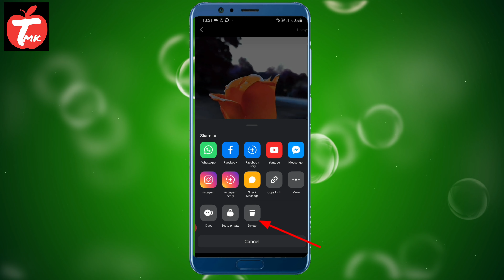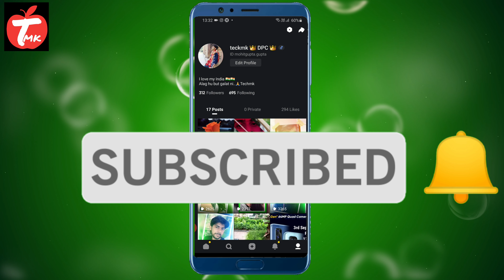How to delete snack video ! how to delete snack video post ! Snack Video kaise delete kare !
Dosto yadi ap ne koi wrong post ya double post kr di h or ap use delete karna chahate h to ap is video me puri jankari milegi. Or bhi kisi problem k liye comments jarur kre.
Dosto video like karna bilkul na bhule ap ki 1 like hume bahut power deti h new video banane me..

Instgram pr ap follow kr sakte h ...

Snack video pr bhi follow kr sakte h...